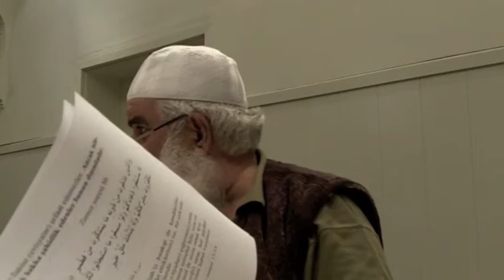Ebu Said Hoca-Sefaat 4/5.mov